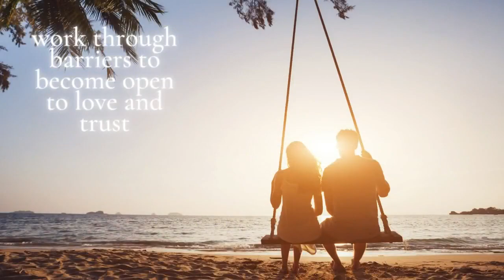5 steps to find your soulmate. Learn how to find happiness through this journey.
In this video, I'm going to show you 5 simple steps that have helped me find my soulmate. These steps have been proven to work through blocks and help people receive love. If you're looking for ways to improve your love life, then this video is for you!

Whether you're single or in a relationship, these steps can help you reach your goals. I hope you find the guidance you need in this video.
5 steps to finding your soulmate. Proven steps used in therapy to work through blocks..receive love. Join us for weekly sessions to build life where you can have it all.